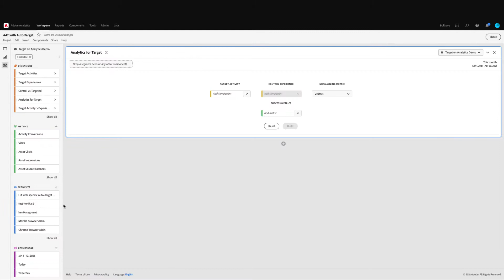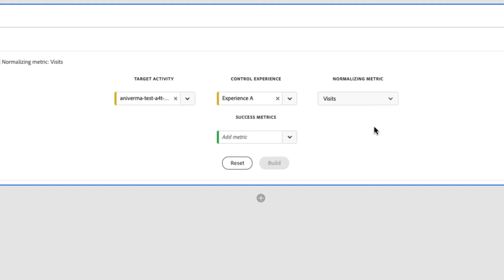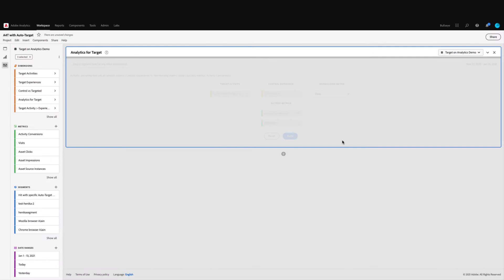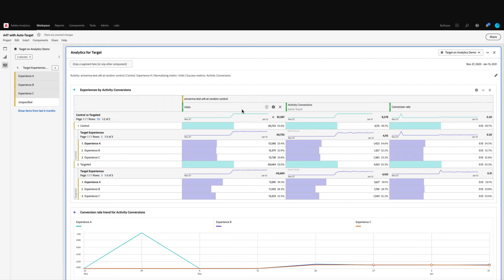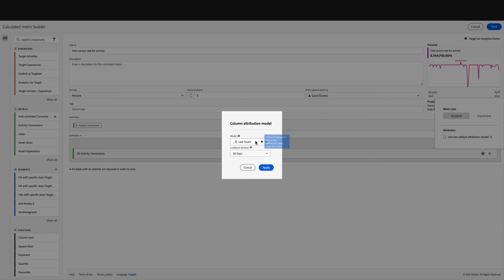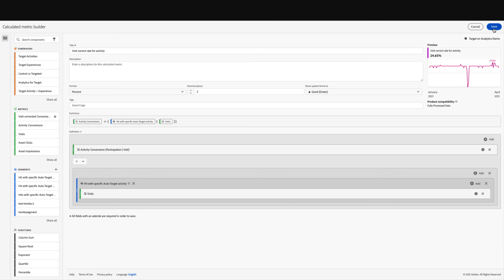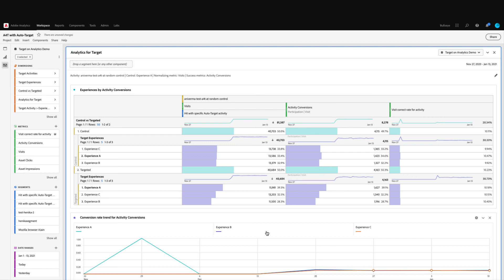Analyze an Auto-Target Activity using the A4T Panel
The Analytics for Target (A4T) panel lets you analyze your Adobe Target activities and experiences. In this video, you will learn how to use the Analytics for Target panel to visualize results of an Auto-Target test.